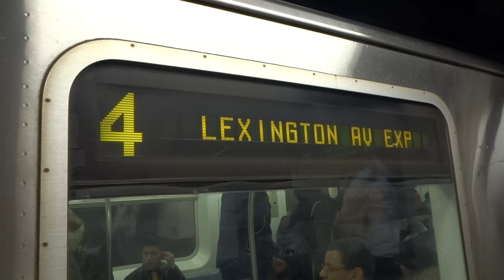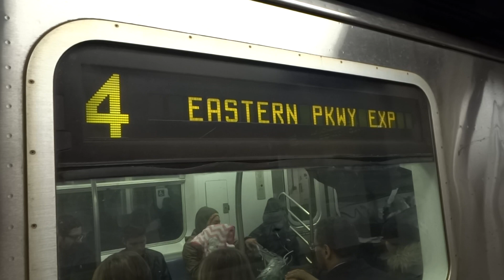IRT Lexington Avenue Express: Bronx bound R-142 4 express train @ Grand Central-42nd Street!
Bronx bound 4 express train arrives and leaves Grand Central-42nd Street on the Uptown & The Bronx side! Due to weekend construction selective Uptown 4 train terminate @ 3rd Avenue-138th Street every 16 minutes. For service to Woodlawn, transfer at 125th Street for an Uptown & The Bronx 4 train!

P.S. This video was taken on Sunday January 22nd, 2017!

Local  and Express station:
Grand Central-42nd Street 5 6 7 S

RailRoad connection:
Metro-North Rail Road (Hudson, Harlem and New Haven Lines)

Cross streets/locations:
E. 42nd Street and Lexington Avenue
M42 (To East Side/United Nations-1st Avenue or West Side Pier-12th Avenue via 42nd Street Crosstown)

@ Lexington Avenue and E. 42nd Street
M101 Limited (To East Village-6th Street via Lexington Avenue)
M102 (To East Village-6th Street via Lexington Avenue)
M103 (To City Hall via Lexington Avenue)

Neighborhood: East Midtown
Subway Station: Grand Central-42nd Street
Next Stop: 59th Street